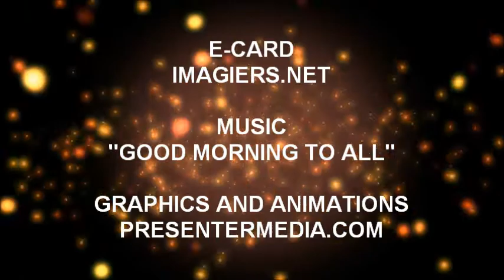JOYEUX ANNIVERSAIRE NOEMIE !